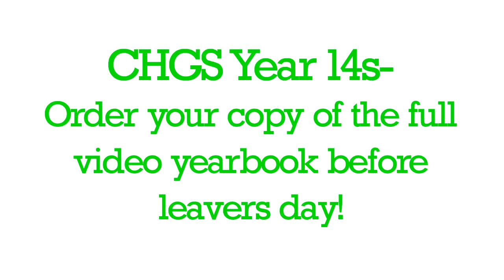CHGS Class of 2013 Yearbook Video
The preview video for the CHGS Year 14 leavers Yearbook Video. £7 per DVD, payment on order please!